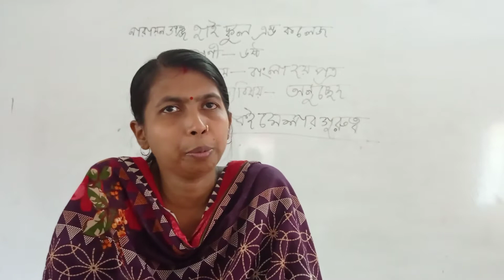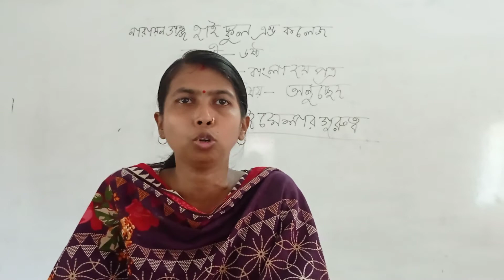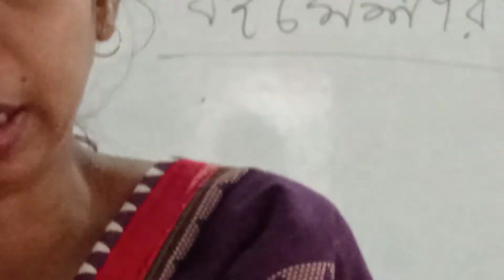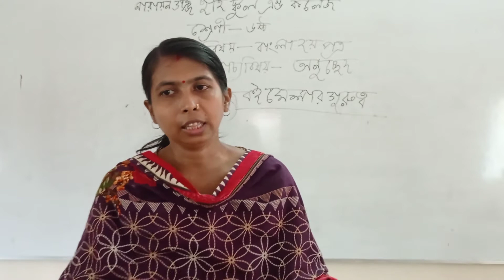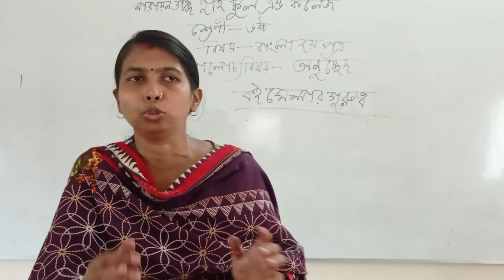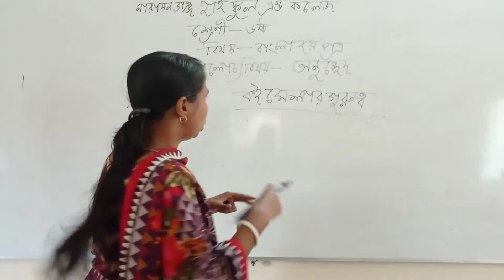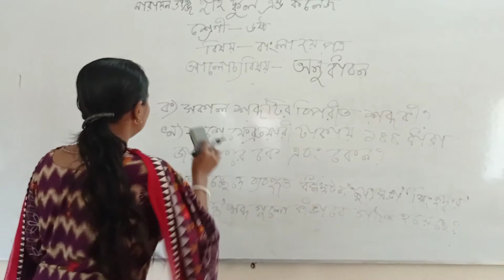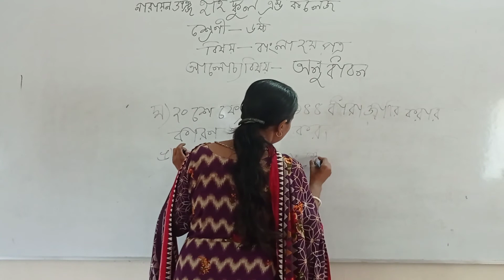শ্রেণি ৬ষ্ঠ, বাংলা ২য় পত্র, অনুচ্ছেদ ও অনুধাবন, সরস্বতী দত্ত